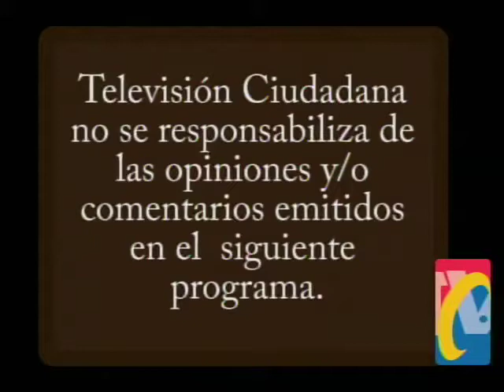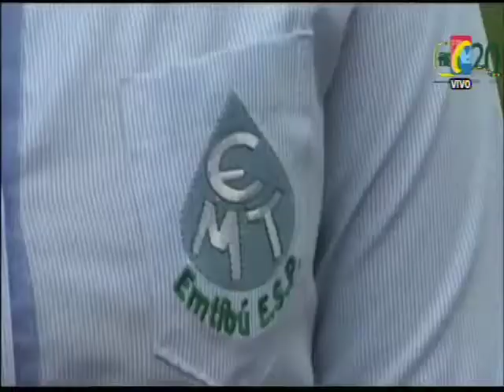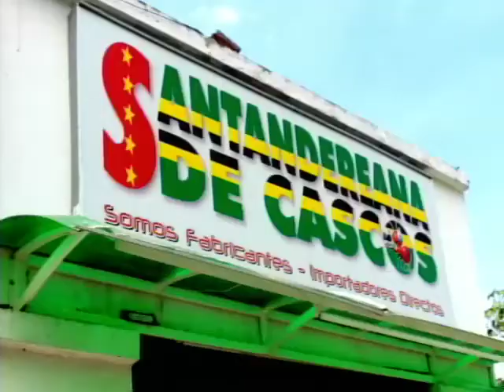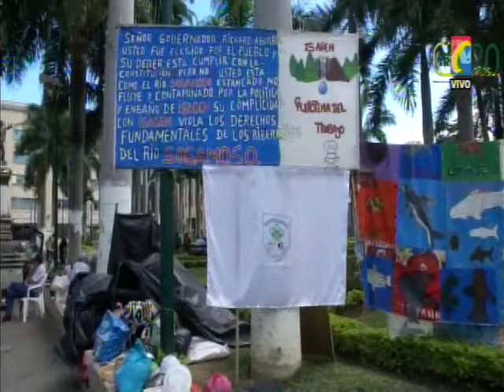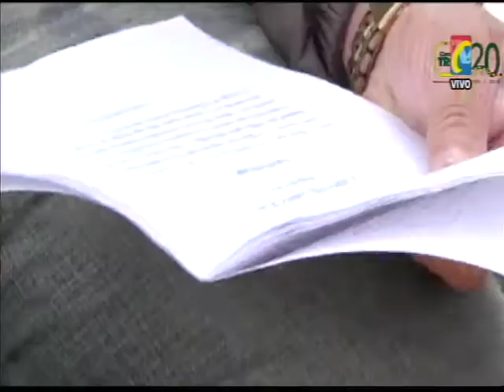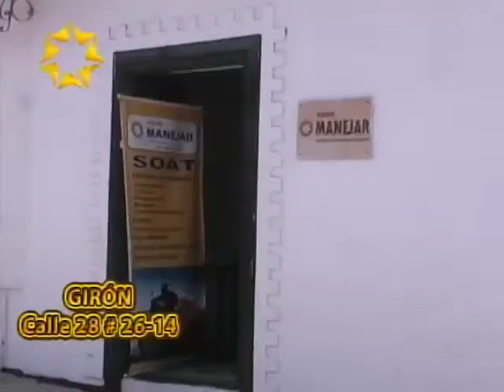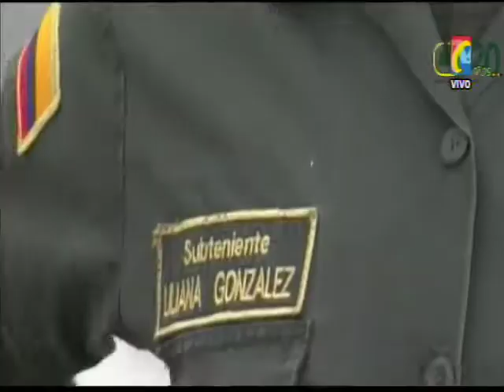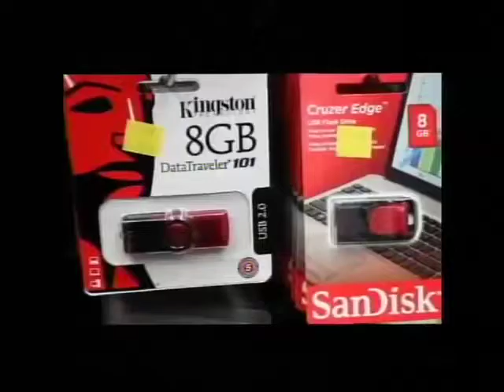Programa IMPACTO Viernes 19 de JUNIO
01- Taxi Volcado por Exceso velocidad bajando la 45. BARRIO COMUNEROS Camión se comió el pare, estrellado contra Bus
02- CURITI- Agricultores Piden ayuda por Granizada y vendaval destruyeron cultivos de Café, Tabaco, Frijol dejando en ruina a Campesinos
03- en PUERTO NARE y SUR BOLIVAR 7 Mineros Ilegales capturados y maquinaria decomisada por Minería Ilegal
04- Dispositivo Especial Seguridad Policía para evitar desordenes después de Partido COLOMBIA-PERU
05- Municipio LOS SANTOS- Reclaman Acueducto, mientras Gobernador RICHARD AGUILAR se gastó la Plata en Cerro del Santísimo
06- TIBU- Agua en carro tanques reparte Ejercito a Comunidad ante Contaminación Rio Catatumbo por ataque Terrorista Guerrilla
 07- CUCUTA Estos son los supuestos Lideres Invasores que amenazaron de muerte a señora que no quiso pagar lote Ilegal
08- dieron Cristiana Sepultura al Sub Intendente Flavio Ardila, ahogado en Piedecuesta
09- Asi fue como desalojaron Violentamente a Afectados por Hidrosogamoso
10- Otra Burla a la salud de los Colombianos porque CAPRECOM  hace DESACATO TUTELA
11- Presidente de ECOPETROL confirmó a Gobernador que No hay Plata para Modernizar Refinería
12- OCAÑA 2 capturados por Violencia y Violación
13- CUCUTA- Transportadores de TRASAN en Huelga de Hambre porque No los dejan Transportar Pasajeros
Agentes de Transito Piedecuesta Reclaman a METROLINEA en Parque Turbay Bucaramanga